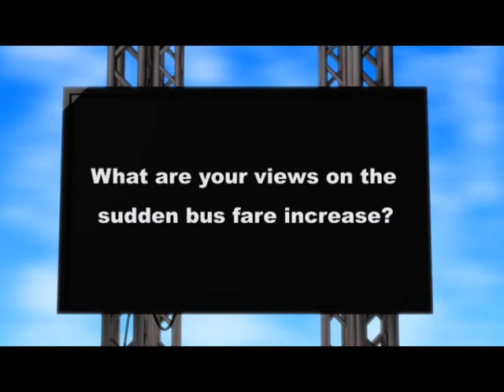WATCH YUHSELF EPS 07: WHAT ARE YOUR VIEWS ON THE SUDDEN BUS FARE INCREASE?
Tuesdays at 8:00pm! Only on RETV!

Tweet with us @RETVJamaica!